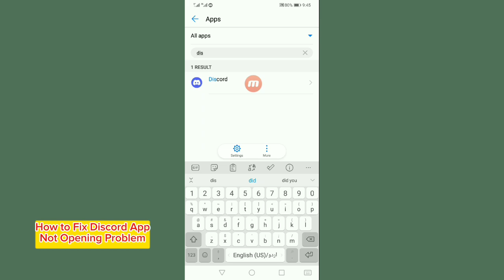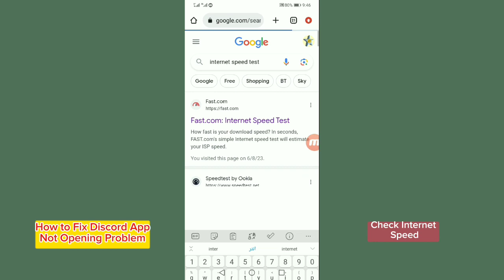How to Fix Discord App Not Opening Problem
Discord not opening
Discord not working
Fix
Fix Discord app
Discord not loading
Discord black screen
Discord white screen
How to fix
how to fix discord not opening